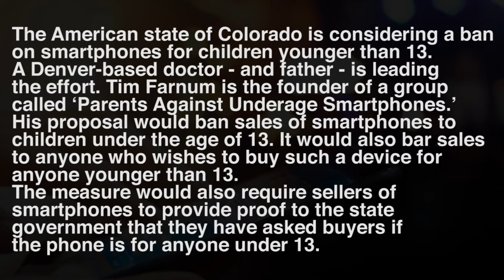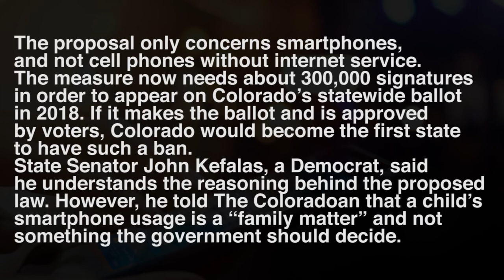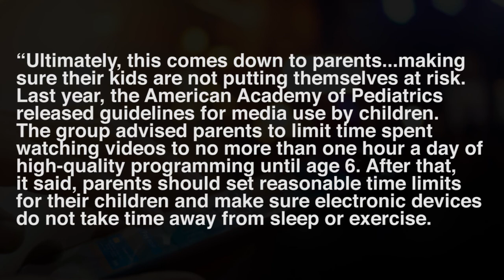シャドーイング100本ノック！ #83 [中級] -Shadowing lesson